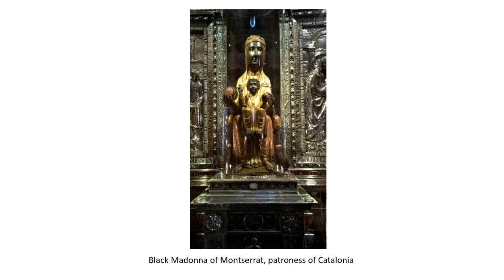Our Lady Of Einsiedeln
This is a story about St. Meinrad, a Benedictine Monk who lived around 800 AD. He was a hermit, but he followed the Rule of Benedict concerning hospitality to strangers. After his death, a monastery was established at his hermit home, and, in a vision by Bishop Konrad, the chapel there was dedicated by Jesus Himself in the presence of his mother. Today the Monastery of Einsiedeln is very large, and it houses the "Black Madonna of Einsiedeln."